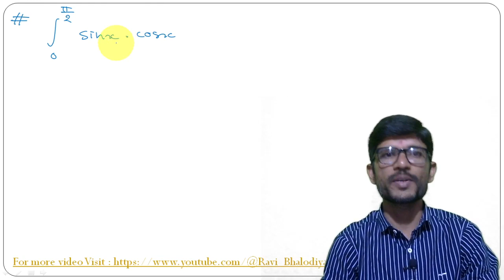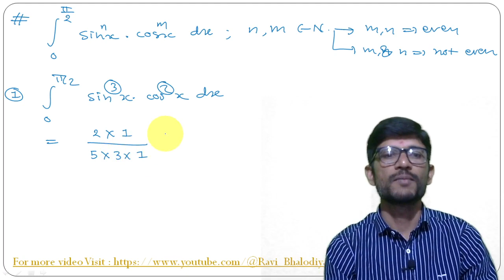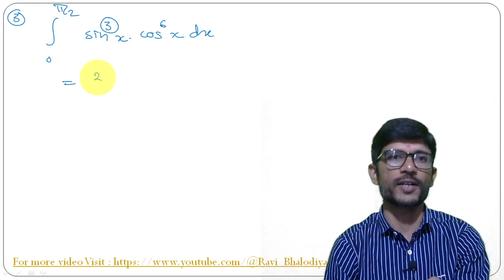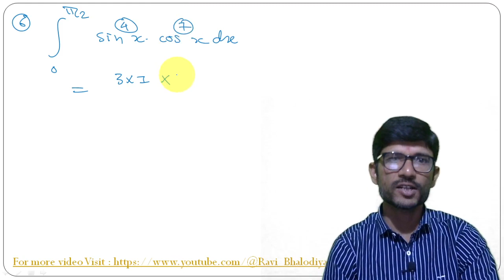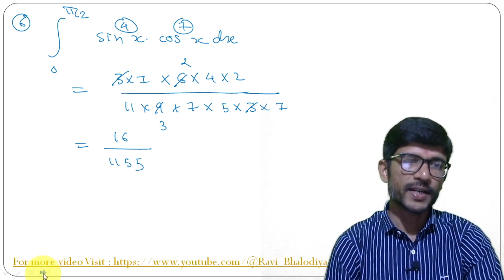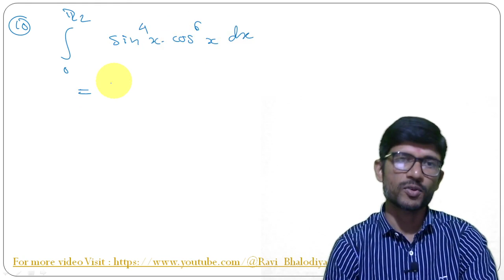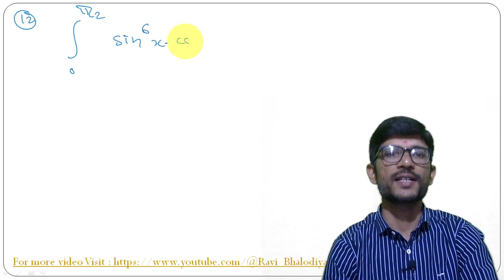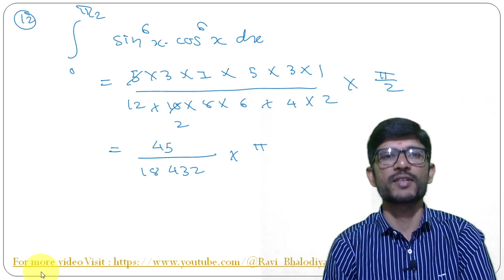Integral shortcut trick | Definite integral short cut trick | cbse | gseb | gujcet | jee | nda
more on integration